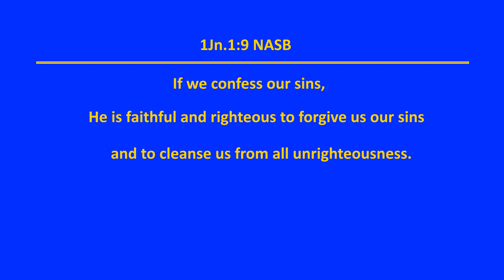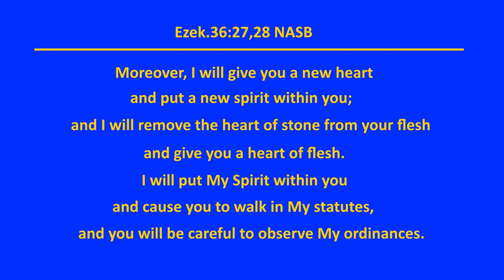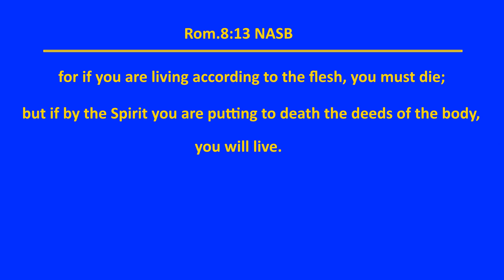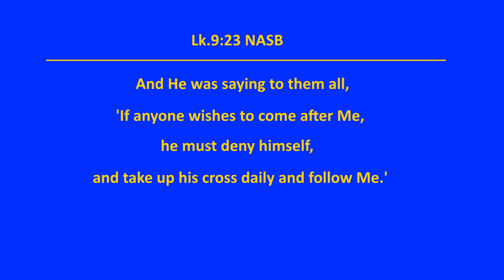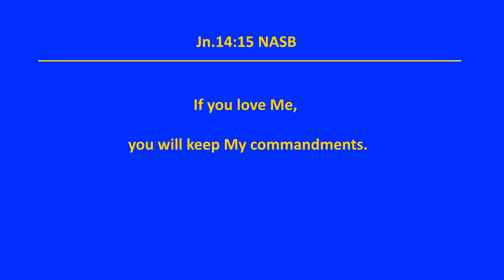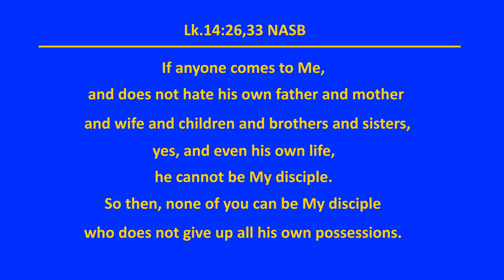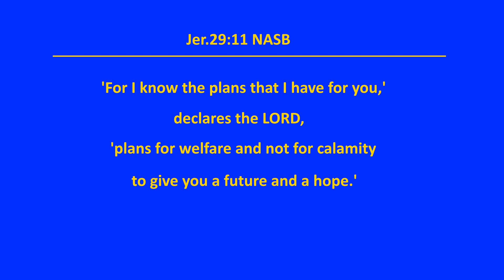The true grace of God - Jacob Ninan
Another message from Jacob Ninan on the practical Christian life.